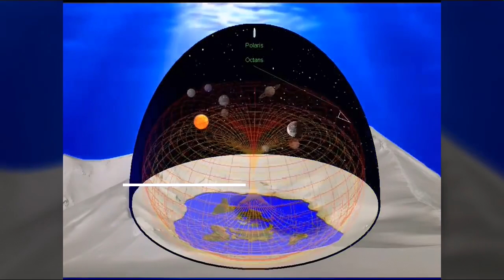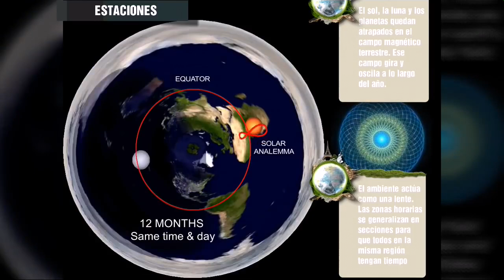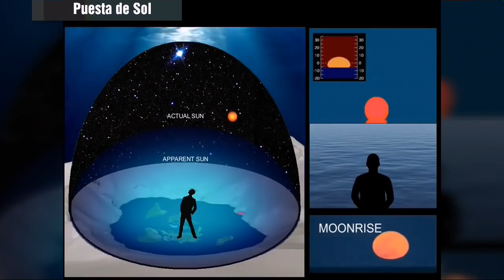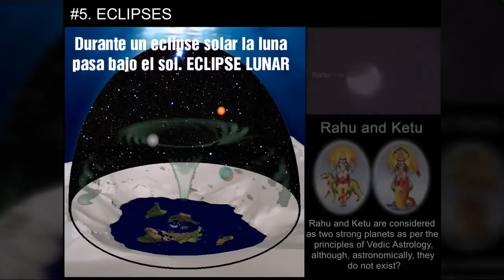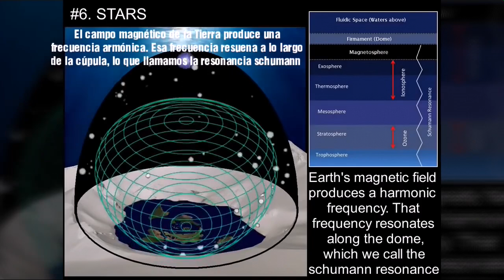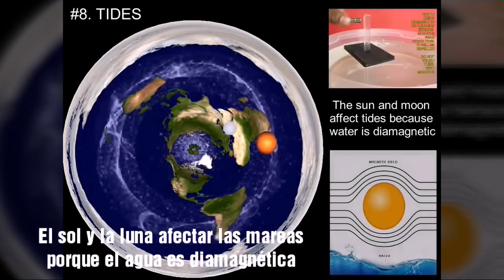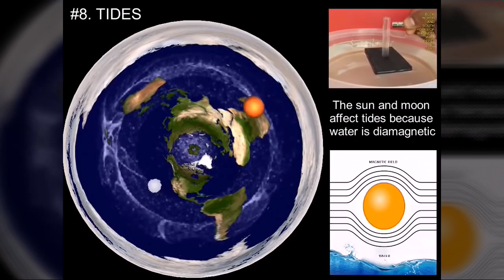ATARDECER AMANECER EN TIERRA PLANA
SIGAN INVESTIGANDO SIGAN CUESTIONANDO